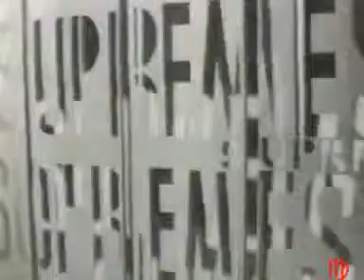The Supremes "Baby Love"